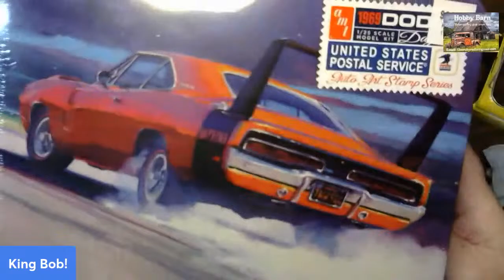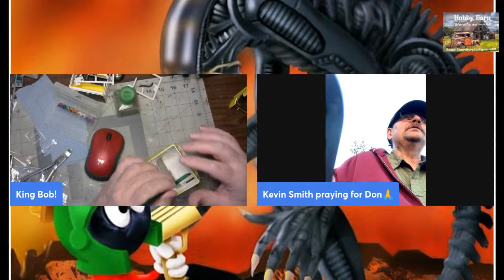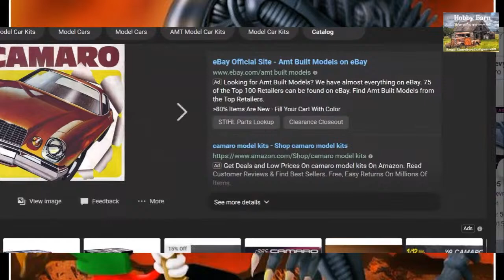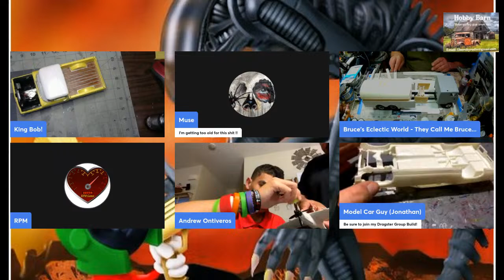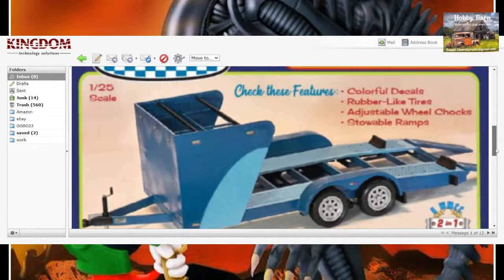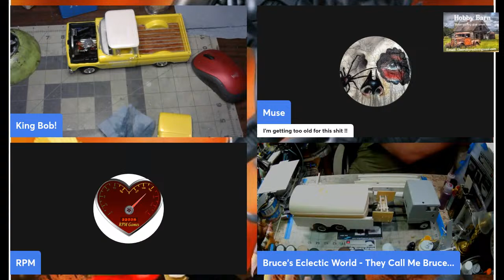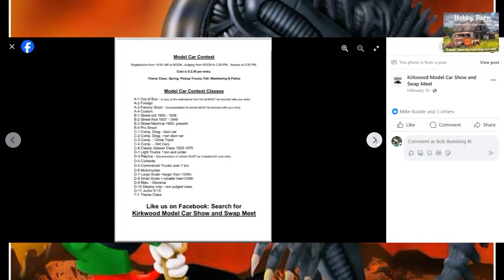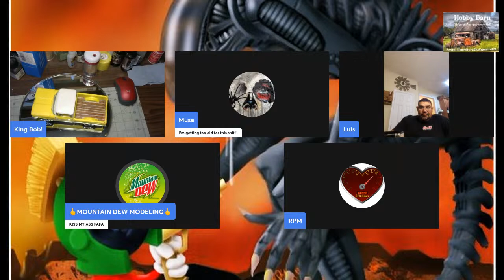Snail Day Modeling Live